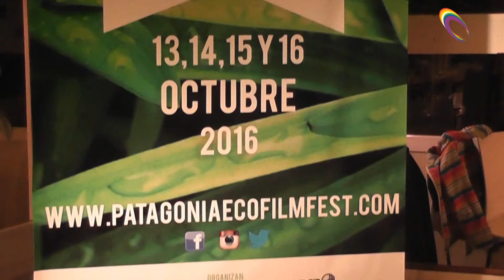Flash Informativo FCN 10 05 16